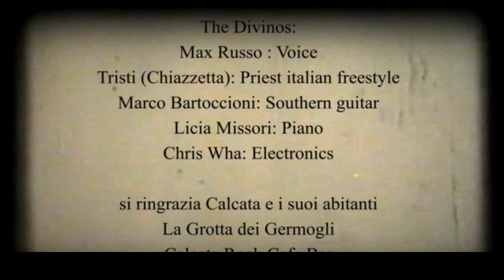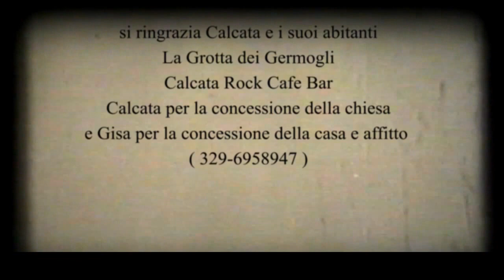Vieni via con me It's wonderful by The Divinos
vieni via con me by The Divinos